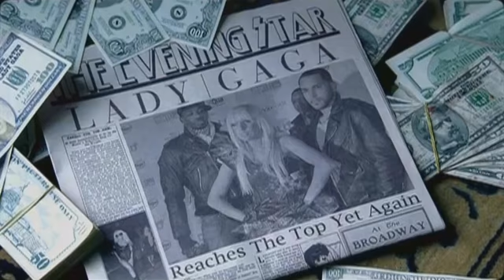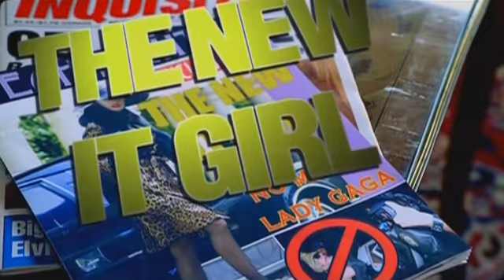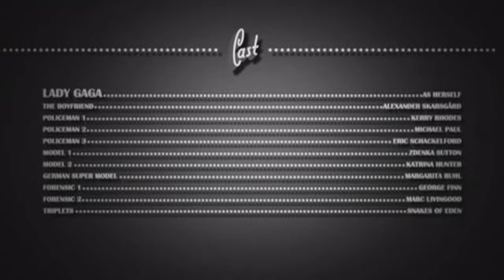Lady GaGa - Paparazzi (Official Music Video) [ H D ]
Directed by Jonas Akerlund
with the special performance of  "Cinema Bizarre" (5:15-5:25) and Alexander Skarsgad.
Copyright go to Interscope Records, Viacom, Youtube and Streamline Records.
Ladygagaofficial